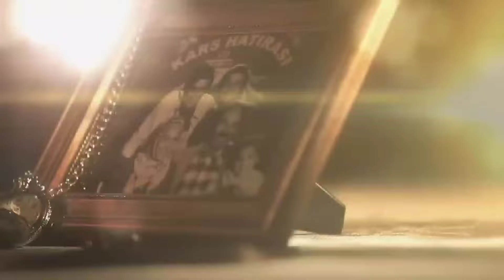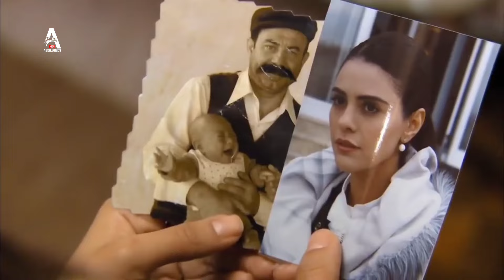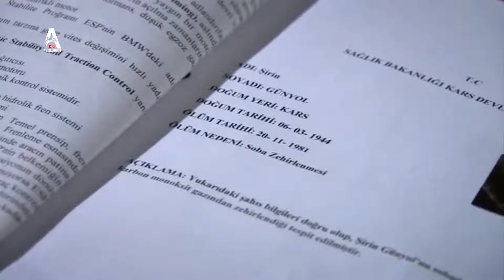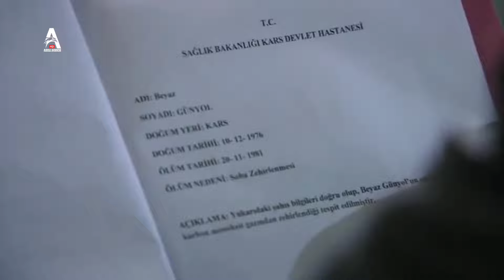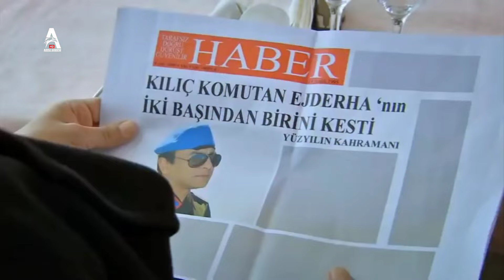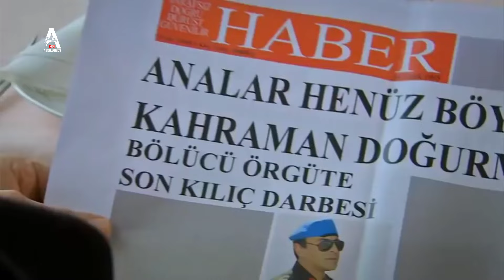МАРДИ РАЗИЛ | КИСМИ 13 FULL HD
Сабти масзкур ба ютуб Канали
@ABDUJABBORHD   таълуқ дорад..

Владелец контента. MC TV

Барои дастрас намудани чиптаҳои ҳавопаймои ба ин рақамҳо муроҷият намоед ...
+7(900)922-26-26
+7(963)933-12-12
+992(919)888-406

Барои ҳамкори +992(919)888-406